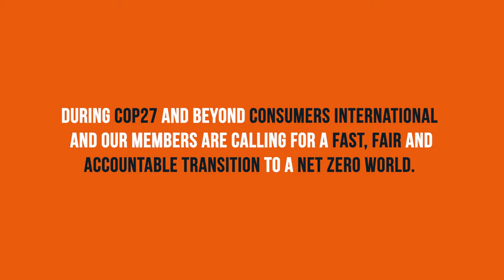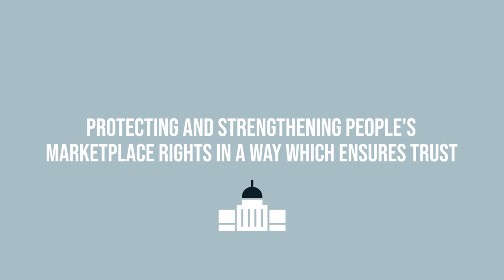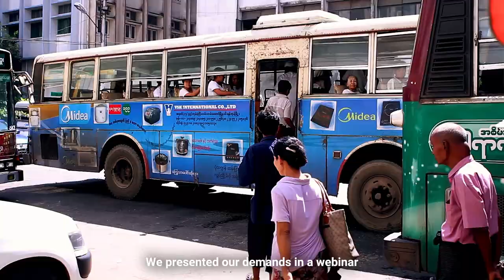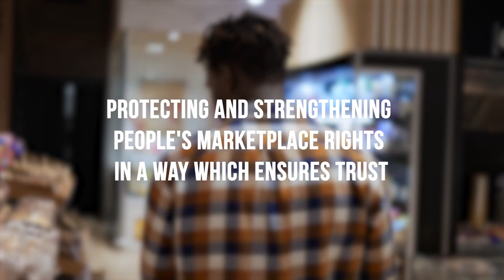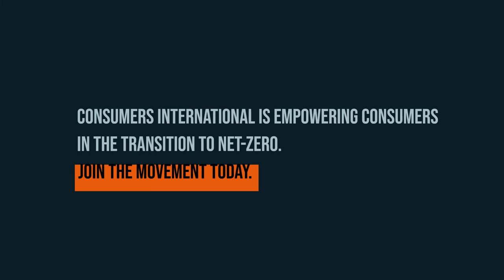Consumers International call for action at COP27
Addressing climate change will take urgent action from all of us, as citizens and consumers. 🌎

At COP27 Consumers International & Members are calling for four essential shifts to unlock change.

Our call highlights the diverse ways Members worldwide are taking action. 🎥